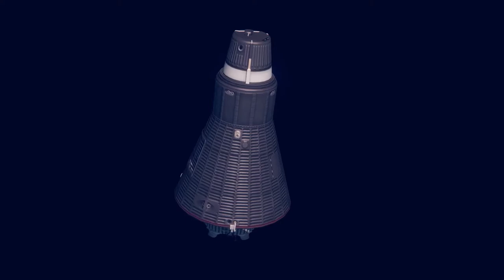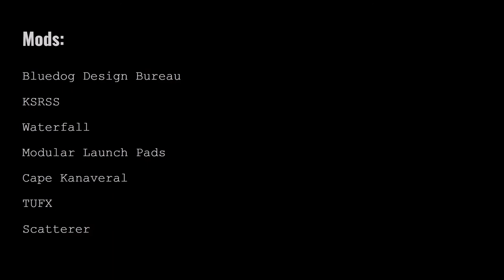Mercury-Redstone: Fly Like an Eagle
Made in Kerbal Space Program.